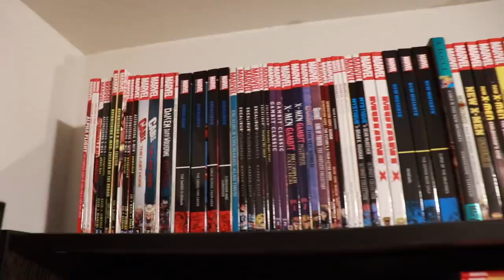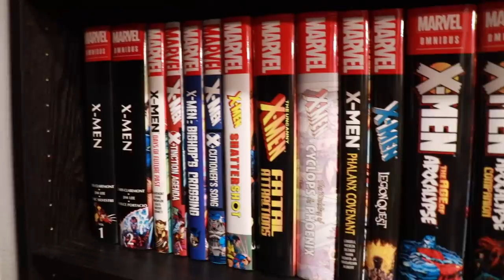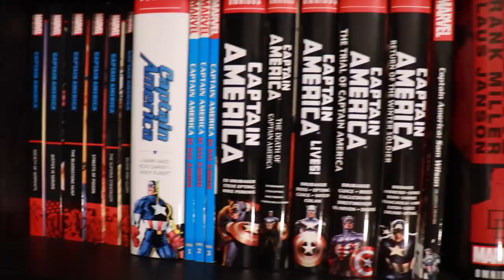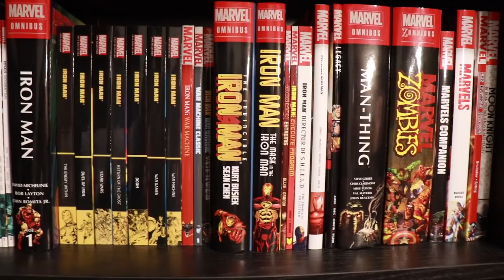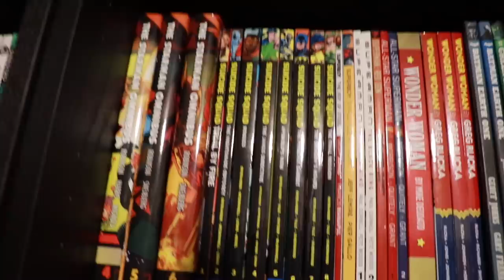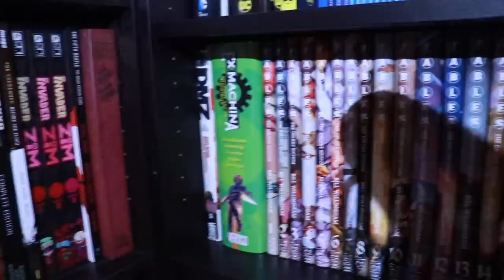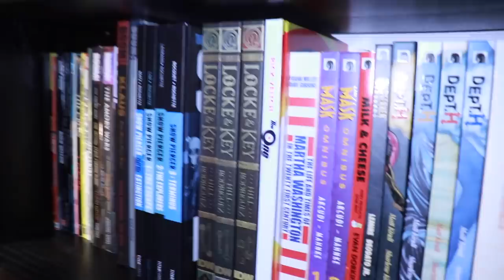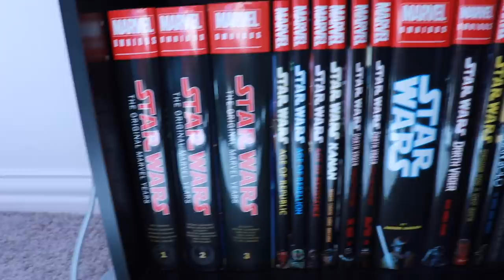Omnibus Collector Fall 2020 Comic Book Collection Update | Library Tour Part 2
Here we go! Welcome to my Fall 2020 library tour! In part two we're going to take a look at all of my western comics from publishers like Marvel, DC, Image, Dark Horse, and others!